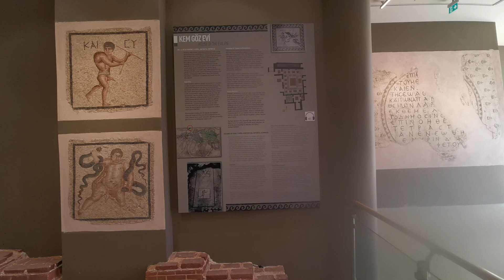Археологический музей в Хатае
Во время нашего путешествия из Мармариса на восток Турции мы посетили провинцию Хатай, которая в прошлом была одной из самых важных областей Римской империи. В течение 200 лет она находилась под французским протекторатом, что оказало значительное влияние на ее культуру и историю. В городе Антакья, который является частью провинции Хатай, мы посетили удивительный археологический музей.

Музей Археологии в Хатай является одним из наиболее впечатляющих и значимых музеев региона. Он знаменит своей обширной коллекцией мозаик, которая считается второй по величине в мире. В залах музея можно увидеть уникальные и красочные мозаики, которые были обнаружены в различных археологических раскопках провинции Хатай.

При посещении музея, мы были впечатлены мастерством и детальностью каждой мозаики. Они ярко отображают жизнь и культуру древних цивилизаций, которые населяли эту область в прошлом. Цветочные композиции, сцены из повседневной жизни и мифические персонажи - все это находится на широком дисплее в музее и привлекает внимание искушенных историков и любителей искусства.

Вместе с мозаиками, музей также предлагает коллекцию различных артефактов, таких как керамика, фрески, статуи и предметы, относящиеся к ежедневной жизни древних обитателей провинции Хатай. Эти экспонаты помогают нам более полно представить жизнь и культуру людей того времени.

Помимо богатой истории, музей также имеет отличные экспозиции и информационные материалы, которые помогают посетителям более глубоко понять и оценить значение исследуемых артефактов. Кроме того, персонал музея был дружелюбным и познавательным, готовым помочь с любыми вопросами и объяснить историческую и культурную значимость каждого экспоната.

В целом, посещение Музея Археологии в Хатай было увлекательным и познавательным опытом. Мы рекомендуем это место всем, кто интересуется историей и культурой древних цивилизаций. Этот музей точно стоит посетить, чтобы узнать больше о богатом наследии провинции Хатай и насладиться великолепной  коллекцией мозаик.